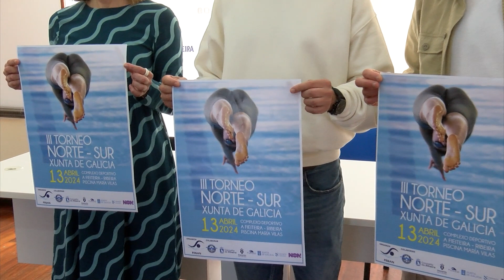09042024 13 PRESENTACION TORNEO NORTE SUR NATACION RIBEIRA